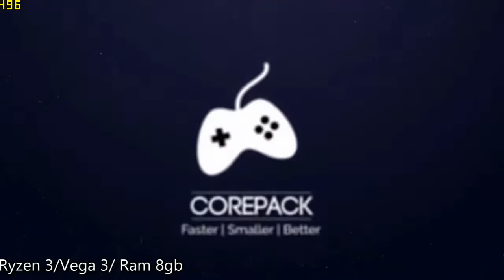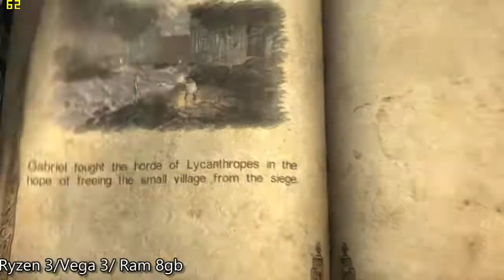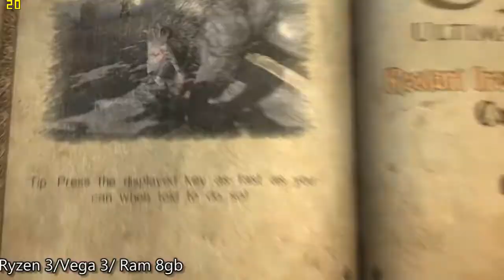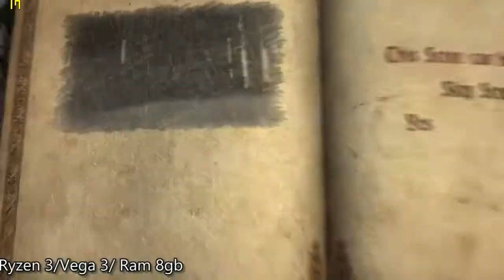Castlevania - Lords of Shadow - Ultimate Edition GAMEPLAY AND REVIEW AMD RYZEN 3 3200U WITH VEGA 3